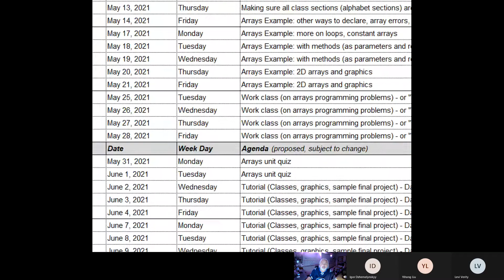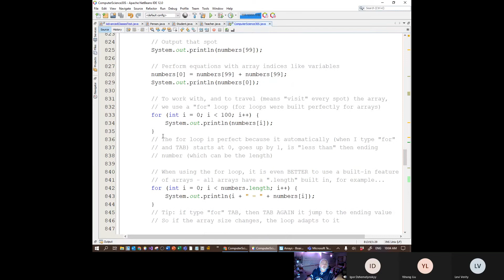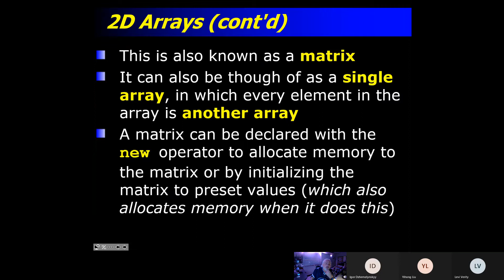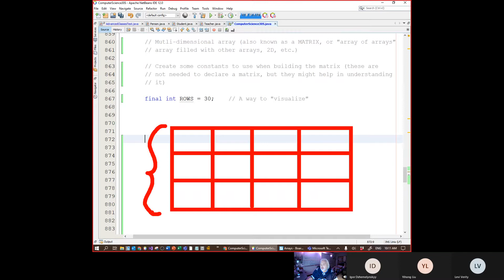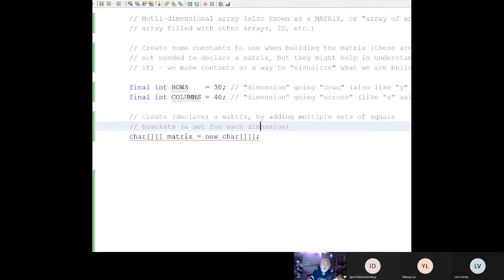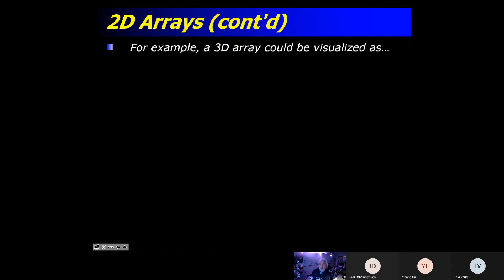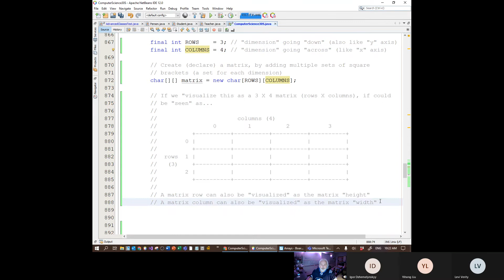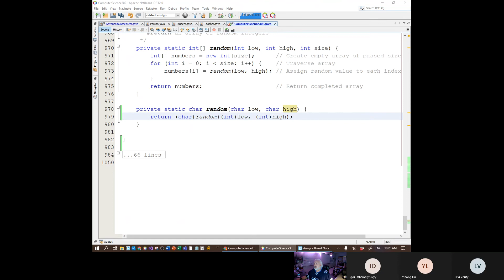Computer Science 30S - Online class (May 14 2021)